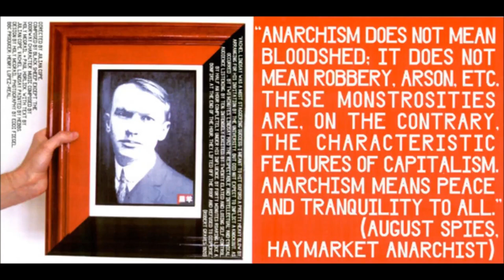Black Sheep - Bank Of England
"Black Sheep At The BBC", 2009